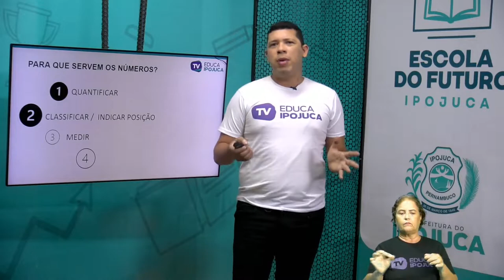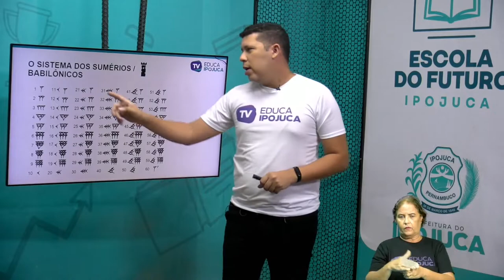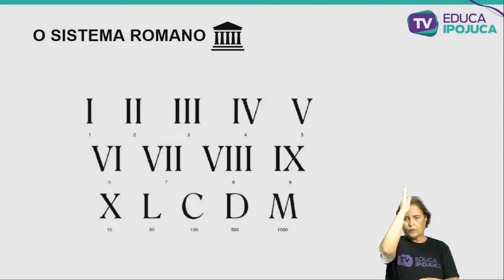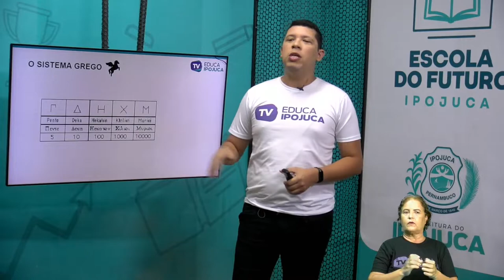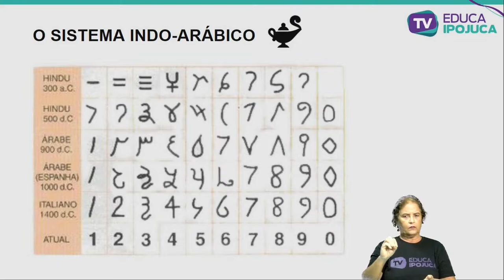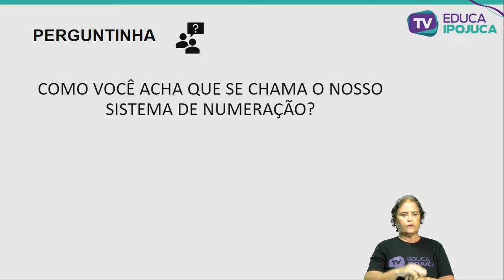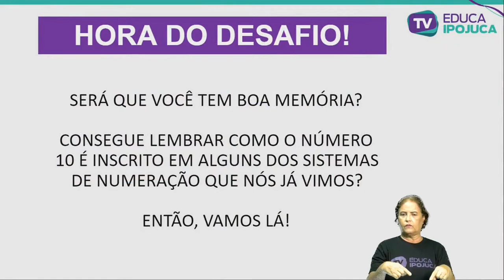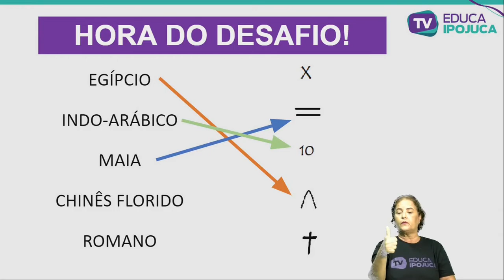MATEMÁTICA - SISTEMAS DE NUMERAÇÃO - EJA III - AULA N°001